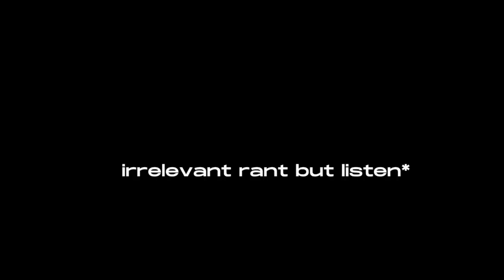MY BEST FALL JEAN PICKS | FASHIONNOVA FAVORITES!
Items in the video ⇊ ⇊ SIZE 11-13

Oh just just being a successful black Entrepreneur!

Vlogs | day in the life | entrepreneur | lash tech